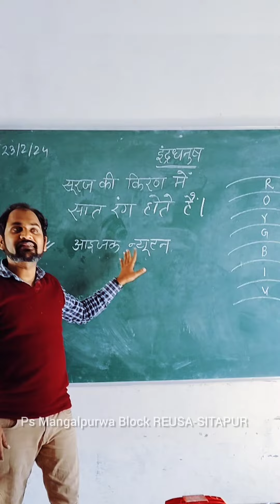How to make rainbow Formation | Fun with science| Experiment with Light